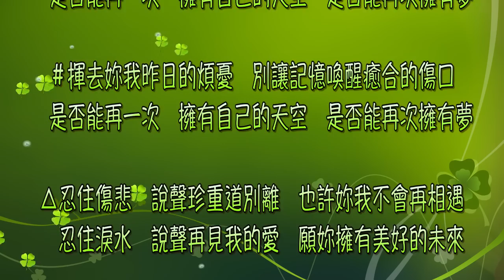王傑 說聲珍重（中文字幕）高音質（國語歌曲）氛圍版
《説聲珍重》是由洪光達作詞、王文清作曲、陳志遠編曲、王傑演唱的歌曲   ，收錄在專輯《一場遊戲一場夢》中  ，由飛碟唱片於1987年12月19日發行。  該歌曲後來被葉倩文翻唱成粵語版本《珍重》，收錄在同名粵語專輯《珍重》中。